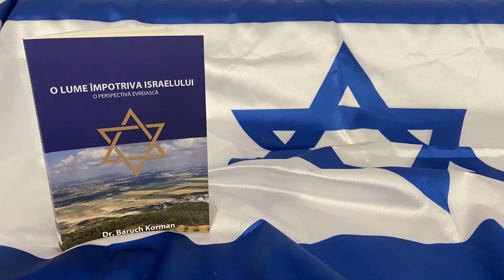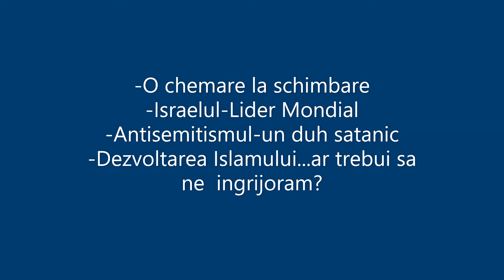Cele 4 carti ale lui Baruch Korman in limba romana